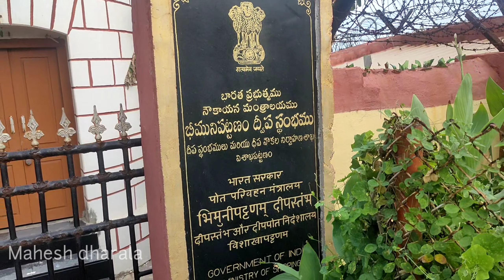Vizag tourist places Bheemili beach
Video Editing Apps :

1) PicsArt

2) Intro maker